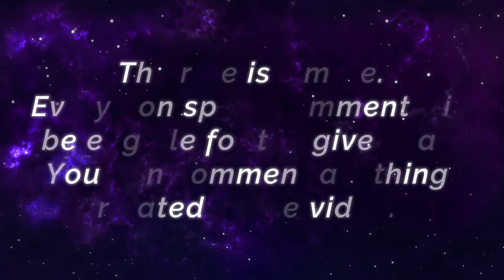Firebolt Bruno MANIAC!! Powerful Critical DMG! [ Former Top Global Bruno ] ʙTᴋ | MobaZane - MLBB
Firebolt Bruno MANIAC!! Powerful Critical DMG! [ Former Top Global Bruno ]  ʙTᴋ | MobaZane - Mobile Legends Gameplay And Build.

Squad              : BloodthirstyKing
Emblem           : Custom Assassin Emblem (Agility, Fatal, Killing Spree)
Battle Spells    : Retribution
Build                 : Ice Hunter's Swift Boots, Berserker's Fury, Endless Battle, War Axe, Malefic Roar, Brute Force Breastplate.